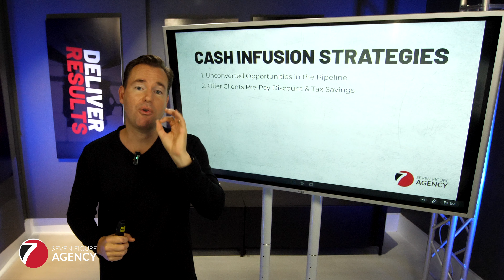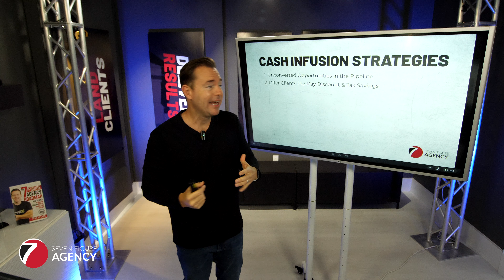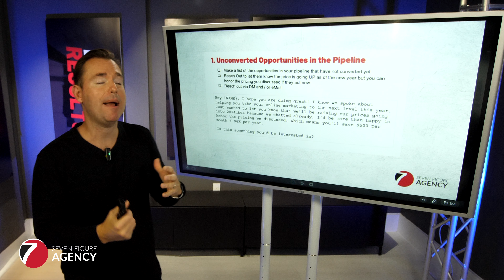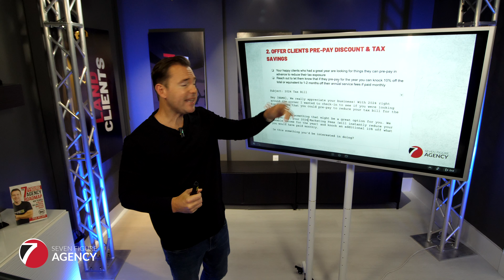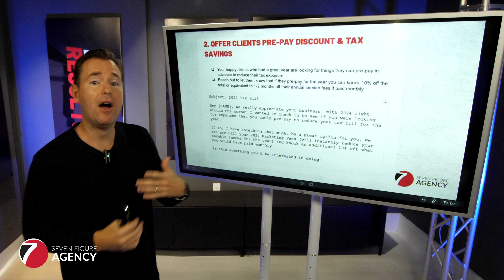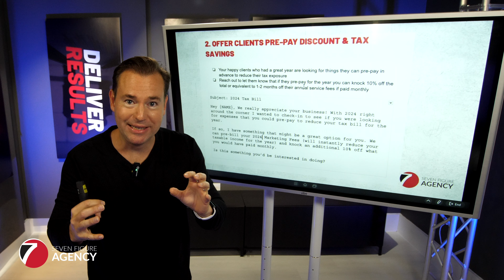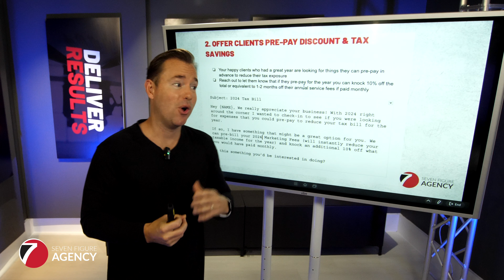2 Tactical Cash Flow Ideas For An End of Year Revenue Boost | Seven Figure Agency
Discover two powerful cash infusion strategies that can supercharge your year-end goals! In this video, Josh delves into unlocking untapped potential within your pipeline.
Learn how to strategically nudge unconverted opportunities into action by offering compelling incentives to act NOW. Additionally, explore the effectiveness of providing pre-pay discounts and leveraging tax savings for your clients to boost your revenue.